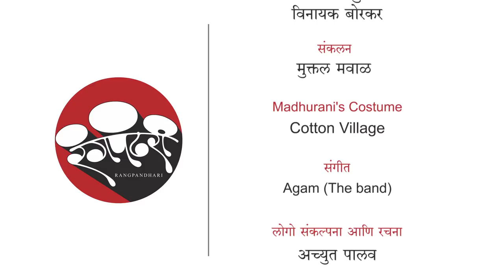रंगपंढरी Face-to-Face: Swati Chitnis - Part 2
'शाकुंतल', 'कार्टी काळजात घुसली', 'संकेत मीलनाचा', 'नातीगोती', 'नकळत सारे घडले', 'राहिले दूर घर माझे', 'शेवग्याच्या शेंगा' अशा अनेक गाजलेल्या नाटकांतून वैविध्यपूर्ण भूमिका करणाऱ्या स्वाती चिटणीस रंगभूमीवर ४० वर्षांहूनही अधिक काळ कार्यरत आहेत.

मिळालेली व्यक्तिरेखा आपल्या comfort zone च्या कितीही बाहेरची असली तरी सखोल अभ्यास आणि मेहेनत करून ती आत्मसात करणे; आणि मग अत्यंत विश्वासार्हतेने आणि सहजतेने सादर करणे ह्यात स्वाती ताईंचा हातखंडा आहे.

रूढार्थाने सुंदर नसूनही 'शाकुंतल' मधल्या सौंदर्यवती शकुंतलेची भूमिका सादर करण्याचे आव्हान स्वाती ताईंनी कसे पेलले? 'नातीगोती' मधल्या मतिमंद मुलाच्या आईची आत्यंतिक वेदना त्यांनी कशी समजावून घेतली?, 'नकळत सारे घडले' मधल्या मानसोपचारतज्ञाचे बारकावे कसे अचूक पकडले? स्वाती ताईंच्या अभिनयप्रक्रियेबद्दल जाणून घेऊया ह्या एपिसोड मध्ये.